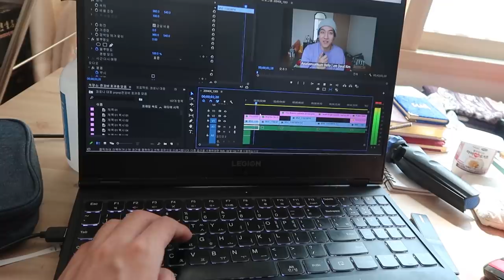Self-Quarantine of Daud Kim VLOG